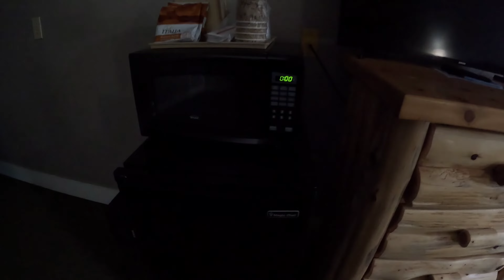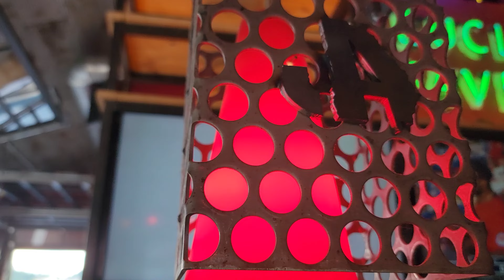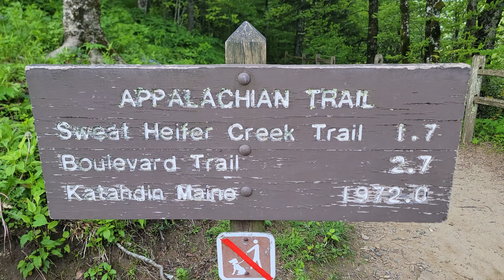Brookside Resort Gatlinburg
After eating at the B & B Market in LaFollette, Tennessee, I headed on up to Gatlinburg and checked into the Brookside Resort on 321 - East Parkway.  On the way I did a drive through Pigeon Forge. The room was great!  Then, I headed down and had a drink at Jason Aldean's Bar and Restaurant on the Parkway.

Cash.App/$TheFrontiersman

Executive Producers:
Bill Coleman
Derek & Cindy Stephan

Associate Producers:
Michael Ford
Oscar Saenz

YETI:
Kia-Belle
Scott Lungwitz
Roger Randall
CDN BARBQ MAFIA
Terry Meyer

Thanks to my YouTube Trailblazers:
Bill Coleman
Dale and Paula McKenzie
Derek Stephan
Gamblin Granny
Lotts Creek Dave
Kenokid
Kia-Belle
Matthew Cox
Neil Macedo
PJ’s Slots and Entertainment
Random Gene
Ronnie C
Scott Lungwitz
Seeking Vegas Sunrise
Shakey’s Reviews

WHISKEY SCORING:
98 – 100 – Best Whiskey Ever
90 – 97 – Superb
80 – 89 – Really Good
70 – 79 – Good/Crushable
60 – 69 – A Daily drinker and a good mixer
50 – 59 – Just don’t sip…Shoot it, or mix it with stuff
40 – 49 –  I would recommend to pass on this next time
30 – 39 – Simply not good
0 – 29 – This is perhaps one of the worst things ever tasted

Whiskey Scores
Murray Hill Club 103 proof – 90
Peg Leg Porker 90 proof – 88
Rock Hill Farms Single Barrel 100 proof – 83
Southern Star Paragon Bottled in Bond 100 proof – 80
Redwood Empire Rocket Top Bottled in Bond 100 proof - 78
Ezra Brooks Distiller Select North Carolina Store pick  – 77
00:00 Introduction
00:58 Driving through Sevierville
02:05 Driving through Pigeon Forge
03:38 Heading into Gatlinburg
06:29 Brookside Resort & King Room Review
10:33 Jason Aldean's Gatlinburg
12:25 Recap and Thoughts
14:43 Outro